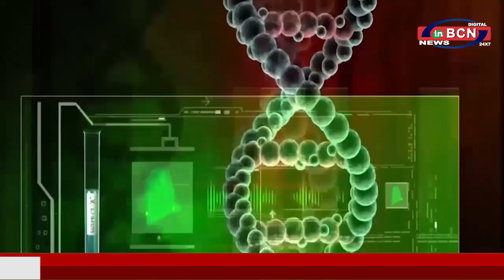DOCTOR.COM - डॉ सैय्याद इलियास , D H M S , MD - |INBCN NEWS